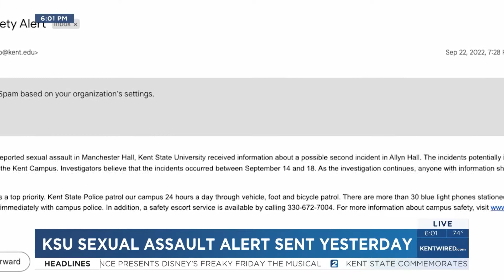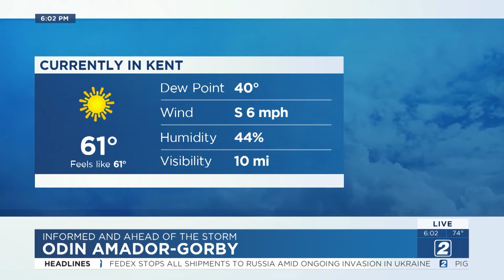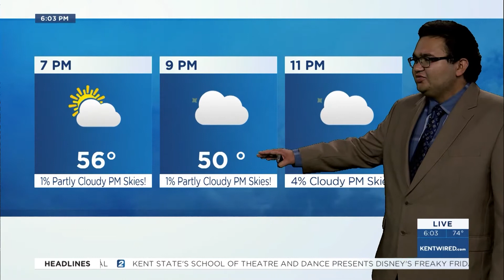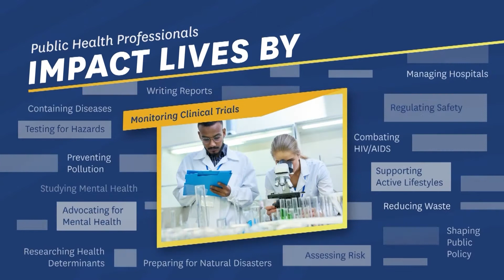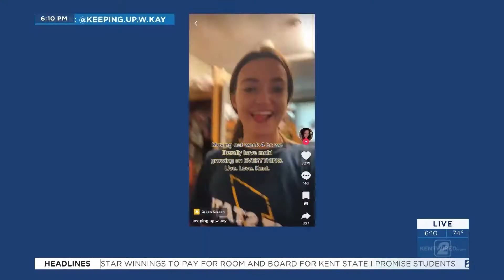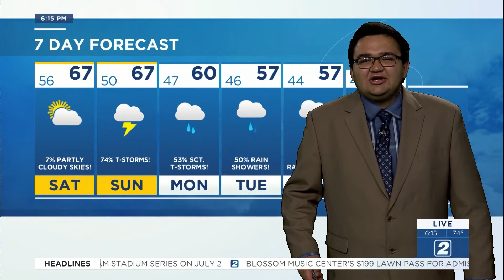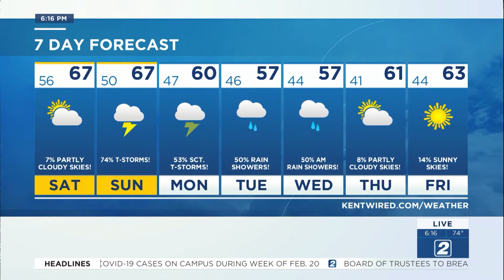TV2 News - September 23, 2022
Anchors Anthony Furiga and Sydney Brown deliver the day's top stories.
Featuring reporters Jacob Brooks and Joe Malbin, weather with Odin Amador-Gorby, and sports reporting by Blake Goloja.